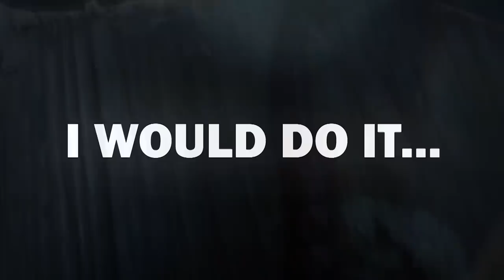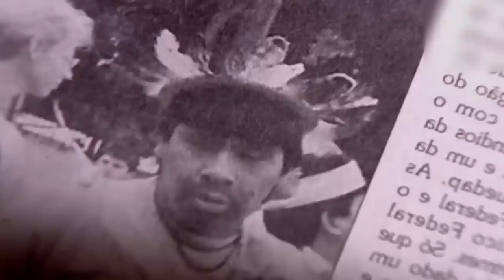Meet The Forgotten Tribe That Has Not Yet Discovered Fire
There’s a lot of people in the world. And more of them than you realize are in tribes! But which tribes would you least like to encounter? Let’s explore! These are the 20 scariest tribes you don’t want to meet.